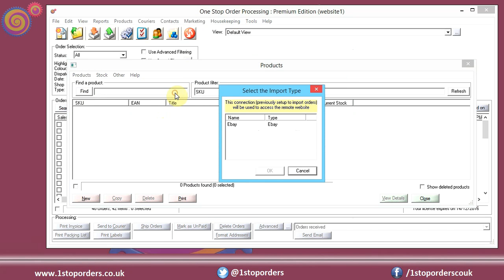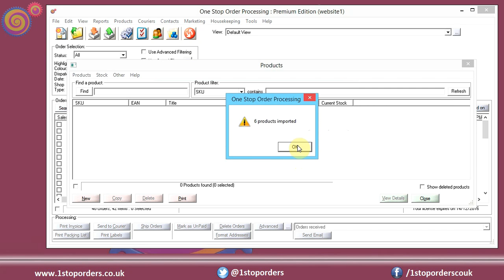How to import all active listings from a website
Downloading all active listings from your website.

This video will show you how to:

- Access the Product Management
- Choose which fields of each listings to import
- Import products from a selected site

One Stop Order Processing works with Amazon, eBay, Shopify, Magento and many other eCommerce websites, to view the full list of supported eCommerce sites.